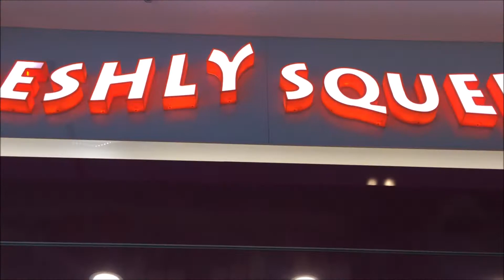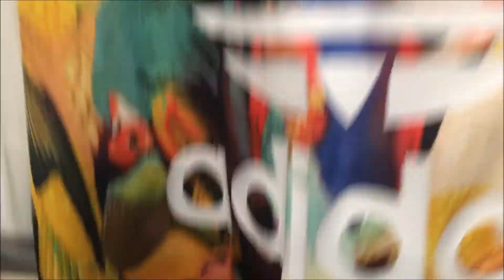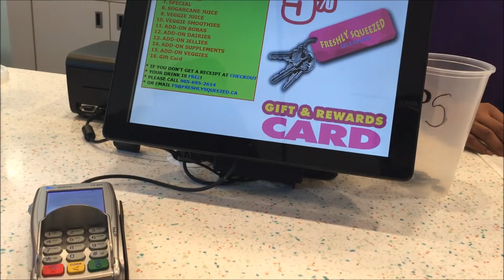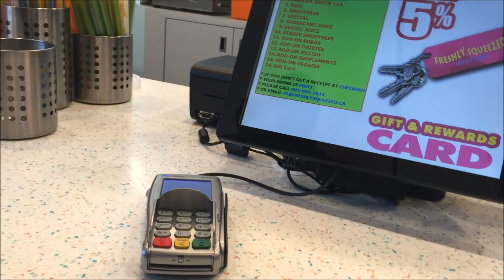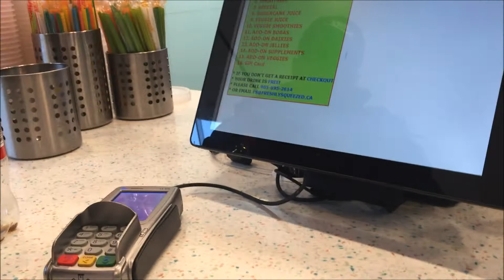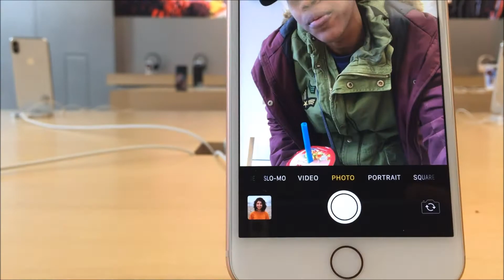FIRST TIME TRYING BOBA TEA+IPHONE X| LIFE IN CANADA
TURN ON YOUR NOTIFICATIONS BELL SO YOU ALWAYS KNOW WHEN I POST A VIDEO!!!

LIKE..COMMENT AND SHARE!!..LETS GET THIS VIDEO TO 50 LIKES!!!

MOST POPULAR VIDEOS CHECK THEM OUT

WANNA LAUGH YOUR HEAD OFF CHECK THIS OUT

Hey guys...soo...My name is Tamara Im currently in school pursuing a  triple major in Marketing ...Public Relations and Management..I hope that when  you guys come to my channel you can either learn from my videos or be entertained either way I hope  that I can put a smile on your face!!!